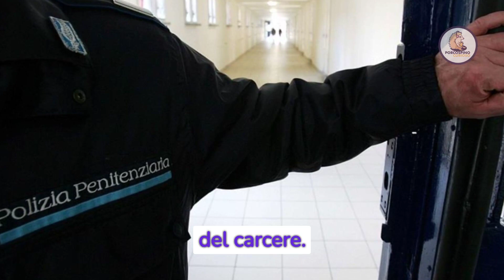FILIPPO TURETTA RICOVERATO, LA TRAGICA NOTIZIA DAL CARCERE: "Lui ha provato a.."